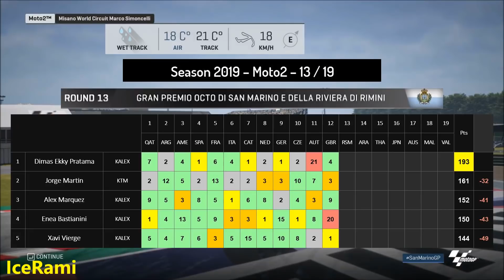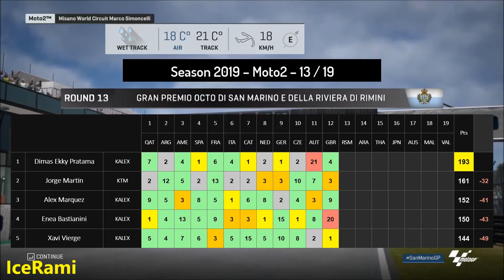MotoGP 2019 MOD | SanMarinoGP | Ekky Pratama | Championship 2019 | GAMEPLAY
MotoGP 18 with MOD 2019 !!! Championship 2019 - GAMEPLAY
Dimas Ekky Pratama #20 - IDEMITSU Honda Team Asia  2019
Moto2 2019 - Round 13 San Marino Grand Prix